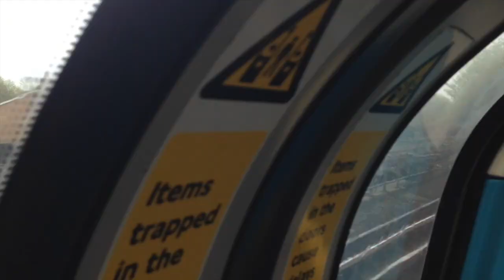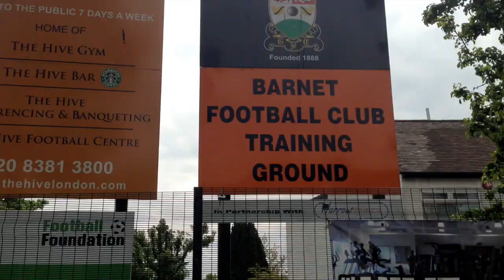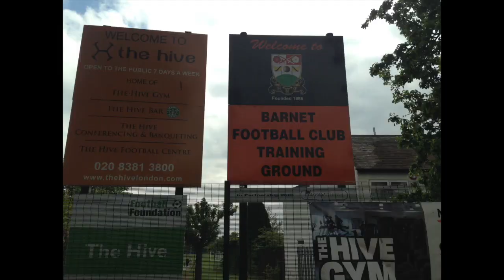Groundhop/Vlog at The Hive Barnet vs Grimsby Town- OperationMariachi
Another groundhop video as I go to The Hive to watch Barnet v Grimsby with the Grimsby fans great day 26/92 for me
Next week not sure will be filming Women's Fa cup final on 13th
Twitter Kaelumelliott